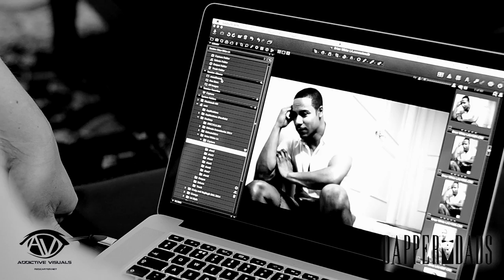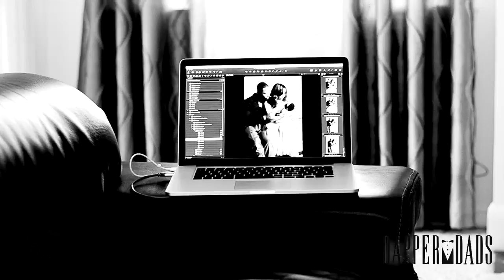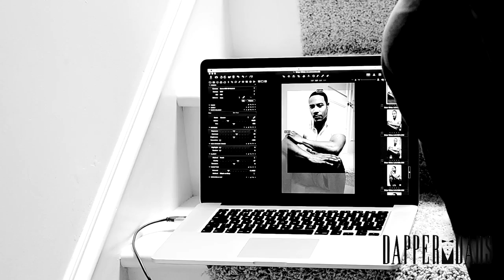Dapper Dads Video Web Size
Our cover feature in the latest issue of Dapper Dads Magazine. Official release date of the new fall issue is: Monday, November 3, 2014. Follow: @DapperDadsMag on Twitter!